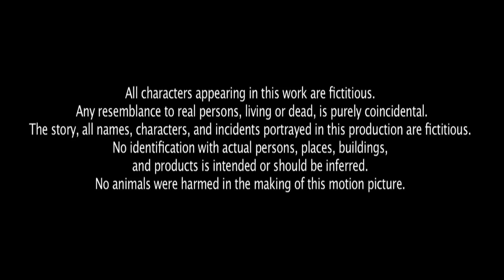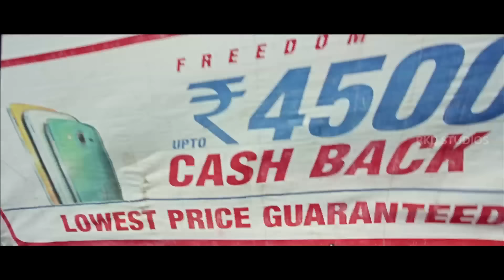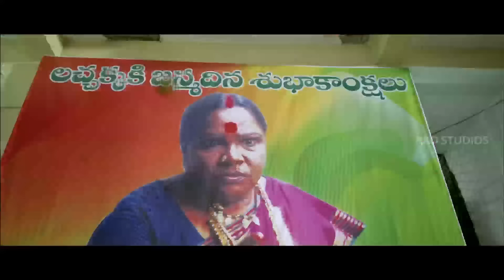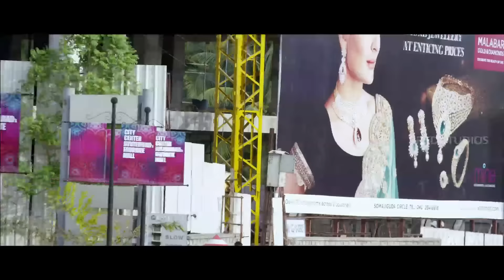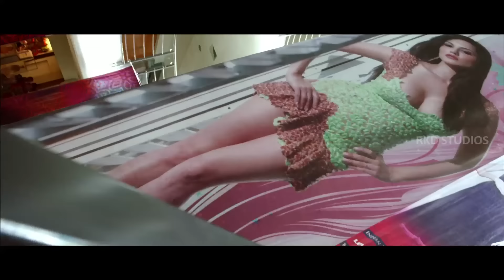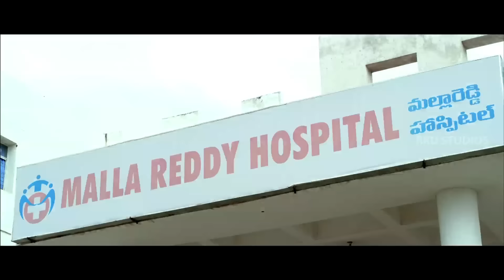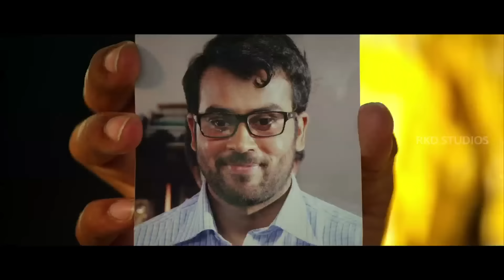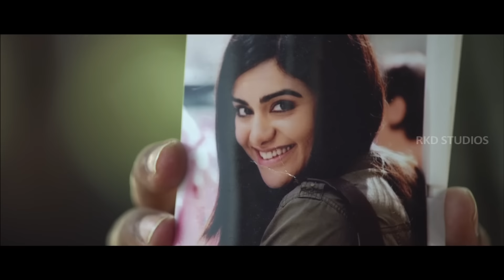Adah Sharma Full Hindi Dubbed Movie | South Indian Action Movies Dubbed in Hindi | Garam Full Movie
Original Movie:- Garam In Telugu
Star Cast: Aadi, Adah Sharma, Kabir Duhan Singh, Nassar
Producer: Saikumar Pudipeddi
Director: Madan